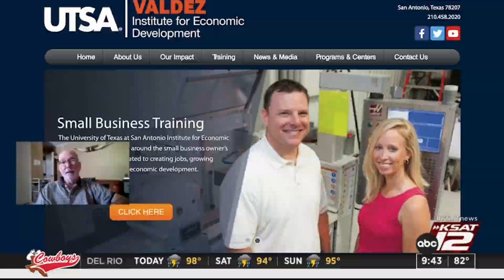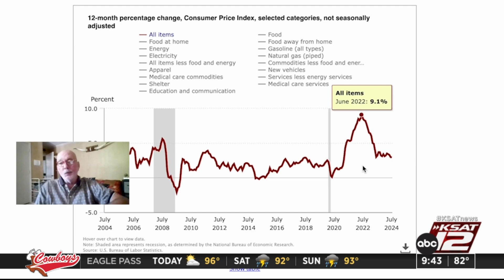Inflation reached its lowest point in over three years. Here's what that means for the economy.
Inflation has hit its lowest level in more than three years, a development that impacts everyone. But what does this mean for our wallets and the overall economy? A UTSA economist explains what changes could be on the horizon.